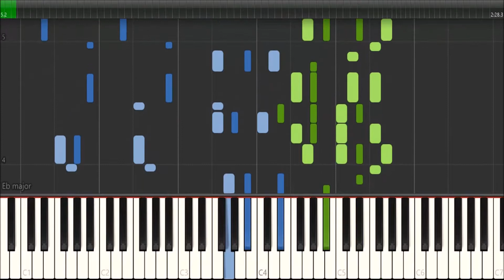Sarah´s Theme - Kyle Landry (Piano tutorial - DEMO - Synthesia)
This is the piano tutorial demo to "Sarah´s Theme" by Kyle Landry. The Tutorial is made with Synthesia.

Arrangement by Kyle Landry